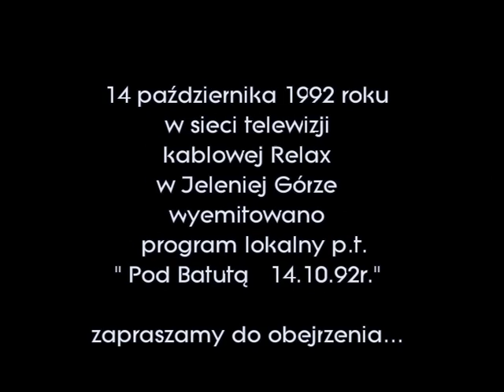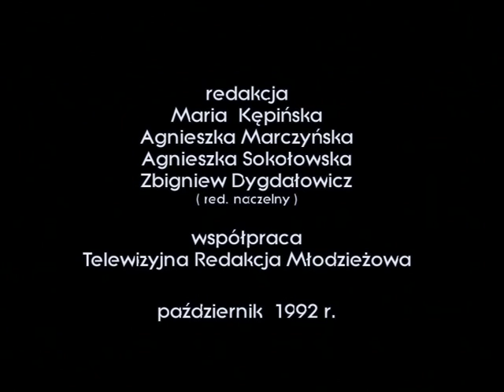Pod Batutą 14 10 92r. Telewizja kablowa studio RELAX Jelenia Góra.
Program Józefa Sukniewicza.